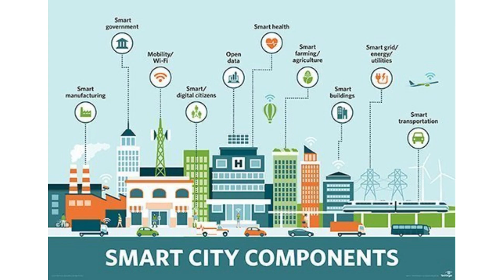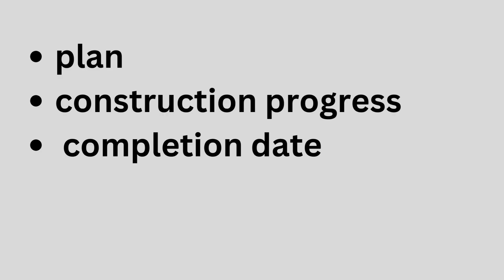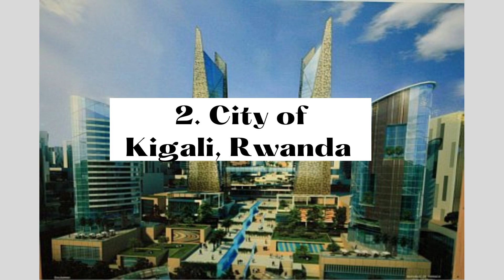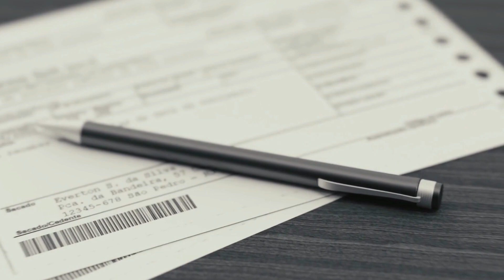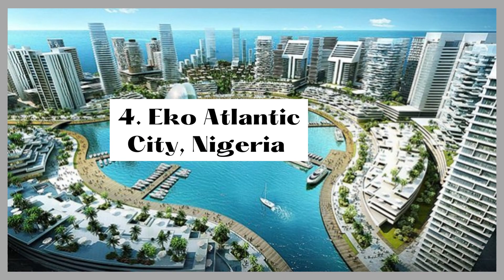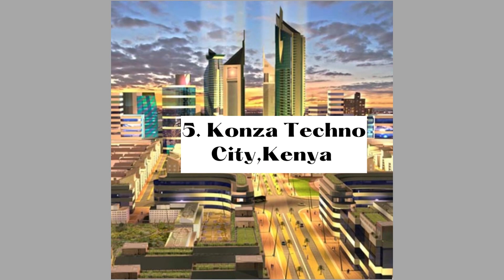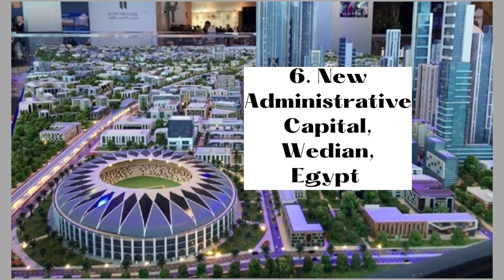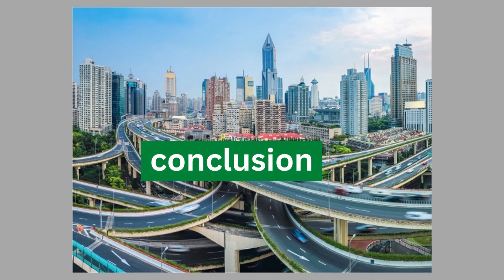Transforming Africa: 2023 Unleashes the Power of Smart Cities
Welcome to another one of my exciting videos. In this video, I will give you the plan, construction progress, and completion date of the Top 7 new SMART cities being built in Africa

Timestamp
00:00 Introduction
01:15 1. Al Noor City, Djibouti
02:15 2. City of Kigali, Rwanda
03:41 3. Diamniadio Lake City, Senegal
05:11 4. Eko Atlantic City, Nigeria
06:27 5. Konza Techno City, Kenya
07:33 6. New Administrative Capital, Wedian, Egypt
09:30 7. Tatu City, Kenya
10:27 Conclusion